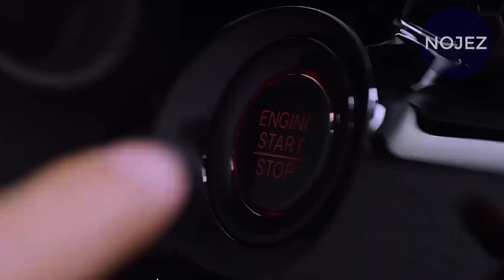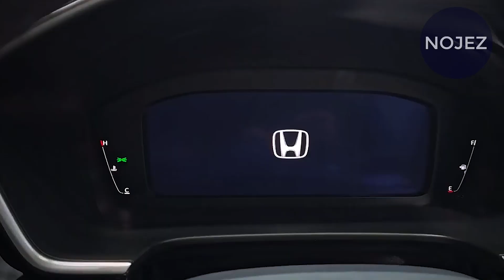Honda CRV 2024 New SUV Based Hydrogen Potential - Launching In United States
Honda accepts there's a future in hydrogen power devices, and it's reporting critical extensions in that business. This will incorporate sending off a CR-V-based power module electric vehicle in 2024 in North America and Japan.

The power module framework for this vehicle comes from joint improvement with General Engines. As per Honda, the tech has 33% the expense and twofold the strength of the framework in the 2019 Honda Clearness Energy component.

The CR-V-based power device vehicle will likewise have module electric usefulness. This can imply that proprietors will charge it at home, which will possibly relieve worries about the somewhat restricted hydrogen refueling foundation.

The organization is additionally proceeding to foster energy component tech. Around 2030, Honda hopes to have a power module that is a portion of the expense and twofold the sturdiness of the framework co-created with GM. The cost per unit could be tantamount to a diesel motor, the automaker claims.

Energy component controlled business vehicles are likewise not too far off. In Japan, Honda is chipping away at an uncompromising truck with Isuzu that starts on-street exhibitions by the primary quarter of 2024. It's likewise previously testing a comparable apparatus with Dongfeng in China.

Honda needs to take power modules to space, as well. It is working with the Japan Aviation Investigation Office to foster the tech. The arrangement is to utilize sun based energy to electrolyze water and make oxygen and hydrogen.

All a definitive objective for Honda is to accomplish carbon nonpartisanship for its items and corporate exercises by 2050. The organization needs to have no natural effect.

Toyota and Snow capped are investigating hydrogen's expected capacity to keep gas powered motors alive, with the Japanese brand introducing a hydrogen burning motor inside a Corolla. It offers zero-discharge driving with an exhaust note, and there are bits of hearsay that the updated Prius could get such a powertrain.

Honda didn't express when in 2024 that creation would start, however we will draw more subtleties nearer to the model's send off. It's muddled in the event that the CR-V-based vehicle will hold the model's styling or get a remarkable plan. Be that as it may, the low-volume creation probably implies there will be not many significant changes to the CR-V. Hydrogen faces similar obstacles as EVs - both come up short on hearty framework to refuel and re-energize.

HAPPY WATCHING.